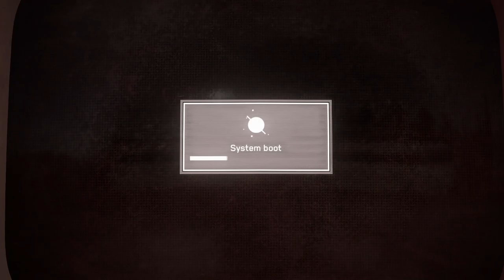Atomic Heart - First Impressions and Gameplay Highlights Episode 7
Welcome to our first impressions and gameplay highlights video for Atomic Heart! In this video, we'll take a closer look at this highly-anticipated sci-fi first-person shooter and share our initial thoughts on the game.

We'll also showcase some of the game's best moments and highlights from our gameplay experience. From the stunning graphics and immersive atmosphere to the fast-paced combat and unique weapons, there's a lot to love about Atomic Heart.

Whether you're a die-hard fan of the genre or new to sci-fi shooters, we hope you'll find our impressions and gameplay highlights both informative and entertaining.

Your support helps us continue to create videos like this one. We always appreciate feedback and love hearing from our viewers.

Name : ASUS TUF Dash F15 FX516PC
Proc : 11th Gen Intel(R) Core(TM) i5-11300H @ 3.10GHz   3.11 GHz
Ram : 16 GB (3200Mhz)
GPU : RTX 3050 4G Vram

new rig (Desktop)
AMD Ryzen 7 5700X3D 8-Core Processor              3.00 GHz
ASUS RTX 4070 2x ventus OC 12GB
Lexar 32GB Ram 3600
MSI B650M  Motherboard
msi 650W bronze POWER SUPPLY
windows 11